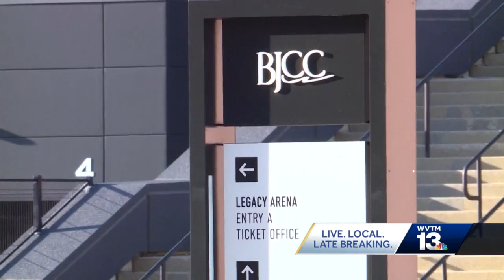Legacy Arena renovations help draw larger events to Birmingham